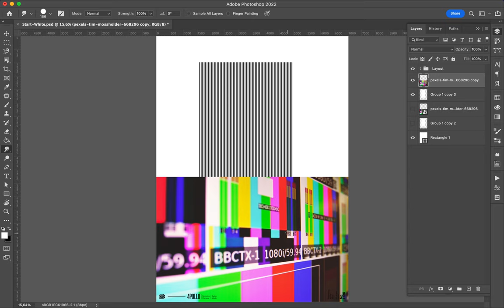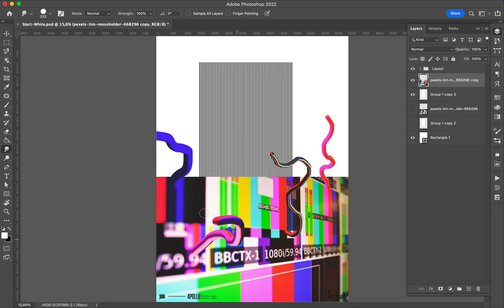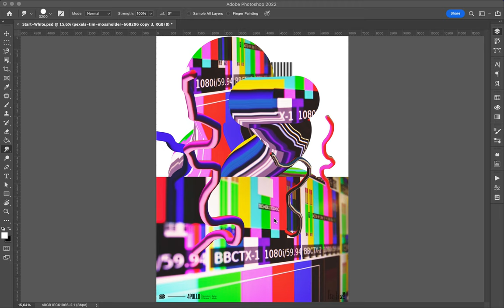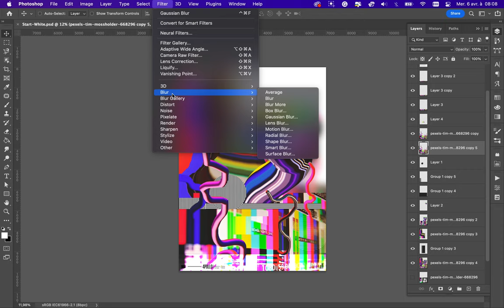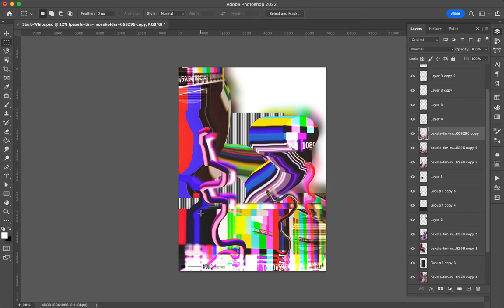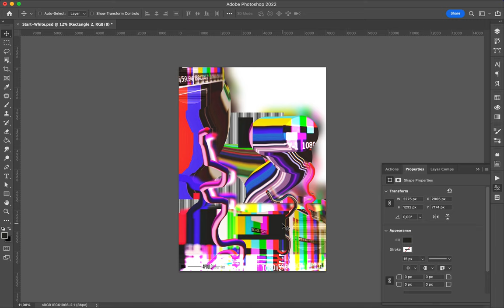Poster Speed Art 1196 Glitch 16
Another design made with the smudge tool.